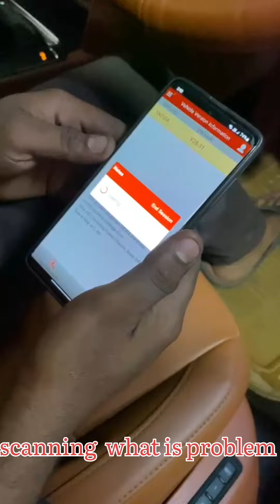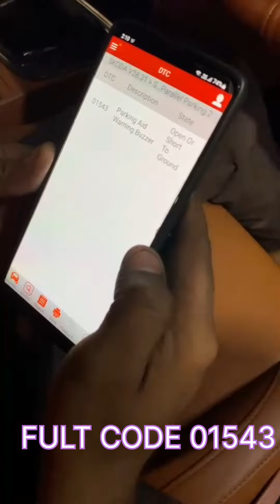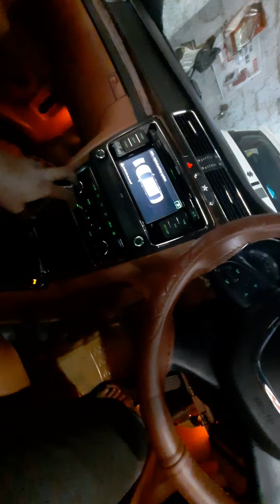SKODA 01543 parking aid warning buzzer open or short to ground Location of rear parking aid buzzer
skoda superb reverse parking sensors kaam nahi Kar raha tha esliye scanning Kar to fult
Mila
skoda superb 01543
parking aid warning ⚠️ Buzzer
open or short to Ground
skoda fult code 01543
Location of rear parking aid buzzer skoda octiva
Location of rear parking aid buzzer